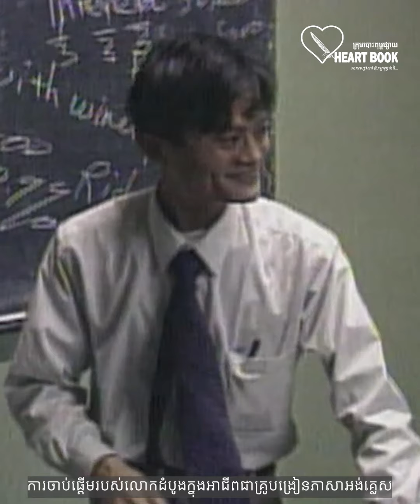មេរៀនជីវិត ដែលគួររៀនពីមហាសេដ្ឋី ជេក ម៉ា Jack Ma 1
មេរៀនជីវិត ដែលគួររៀនពីមហាសេដ្ឋី ជេក ម៉ា | Jack Ma
សំឡេង៖ ឡេង ហេឡេន
ដកស្រង់ចេញពីសៀវភៅ៖ បណ្តុំគំនិត ភាគ២